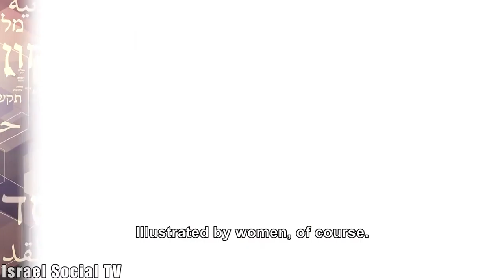The Power of Illustration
On the eve of the Passover Seder, numerous news items dealt with the price of food and cleaning supplies.Illustrated by women, of course.